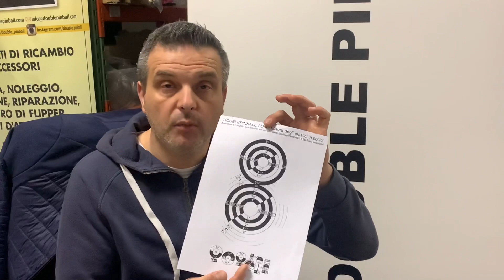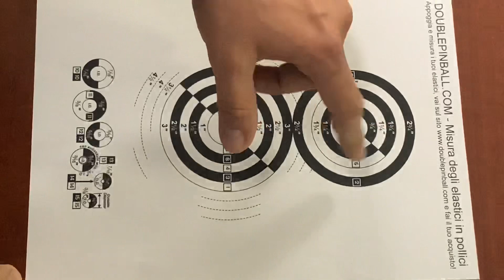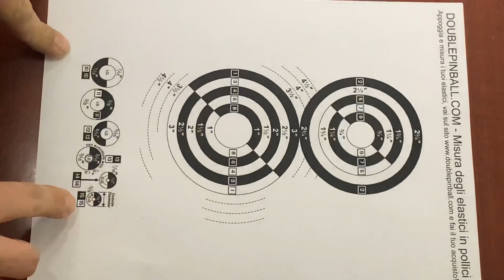Gommini flipper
Con questo video andiamo a misurare i gommini del nostro flipper
Scaricando gratuitamente da doublepinball.com possiamo misurare e acquistare i gommini che servono al nostro flipper!
doublepinballshop il negozio on line dei ricambi per flipper